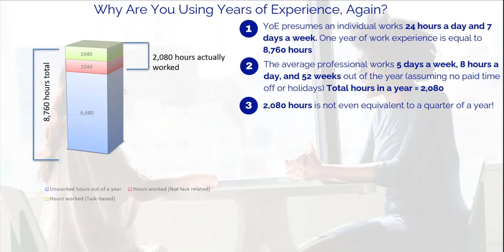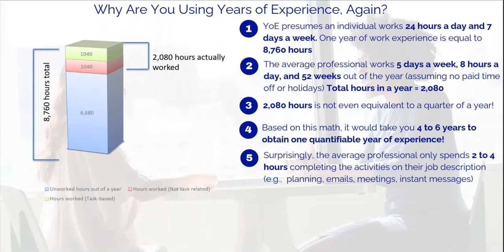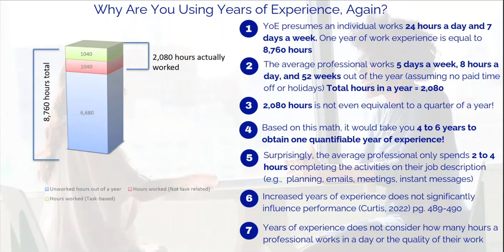Your Hiring Practices Are Creating the Workforce Gap in STEM: Part 1 - Debunking Years of Experience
Part 1 of Equitable Hiring Practices debunks the belief that more years of exposure (confused with experience) increase knowledge and performance. It also explains why years of experience are not scalable, objective, or practical. In the following videos, we'll explain why unscientific practices like mandating years of experience harm more women, minorities, and older professionals looking for a career change to STEM.

Dr. Curtis is one of the few scientists to help debunk the 10,000-hour rule. Most importantly, Dr. Blake Curtis is the first scientist to debunk the "years of experience" fallacy scientifically. His study proved that task-based experience is more objective than time-based experience. Blake is also the author of "How to Complete Your Master's Degree in One Semester.", which has over 15,000 views and has helped over 150 students complete their master's degrees in record-setting times.

References:
Curtis, B. (2022). Creating the Next Generation Cybersecurity Auditor: Examining the Relationship between IT Auditors’ Competency, Audit Quality, & Data Breaches.

Ericsson, K. A., & Pool, R. (2016). Peak: Secrets from the new science of expertise. Boston,
MA: Houghton Mifflin Harcourt.